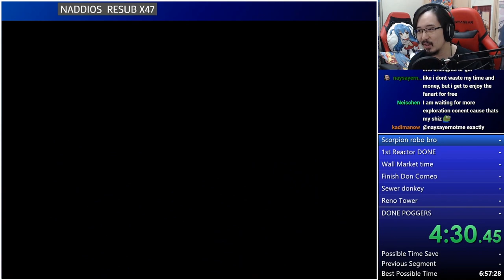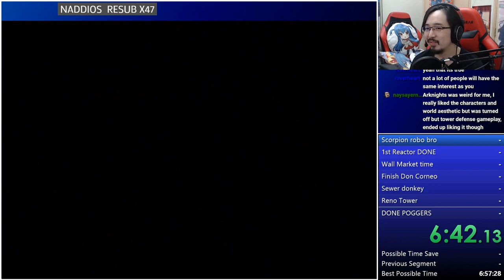Telling My Childhood Stories While Speedrunning !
I've recently just completed my very first try of this FF7 speedrun route and just wanted to highlight some of these good moments, may post following parts if you guys want to see more
Didn't put the whole run highlight here since it'll be way too long lmeo